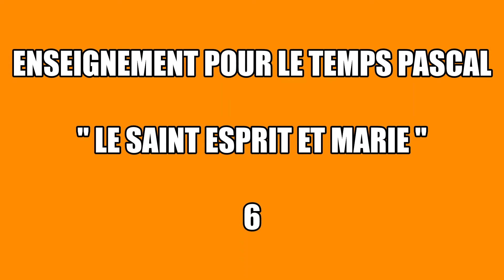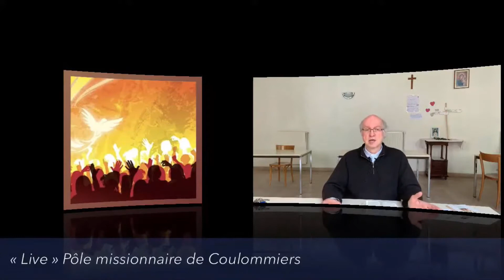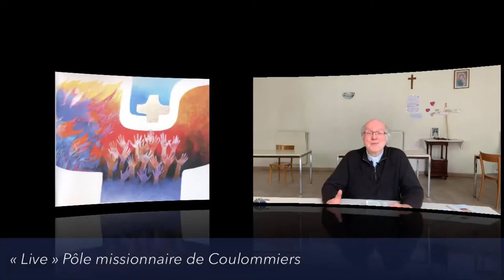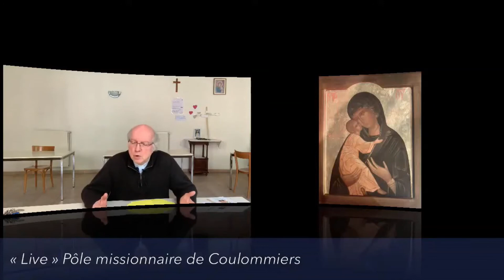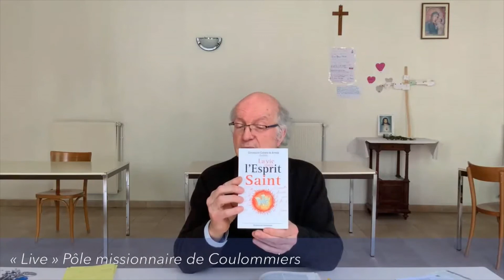LE SAINT ESPRIT ET MARIE - 6ème Enseignement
Des enseignements proposés par le Pôle Missionnaire de Coulommiers pour le Temps Pascal